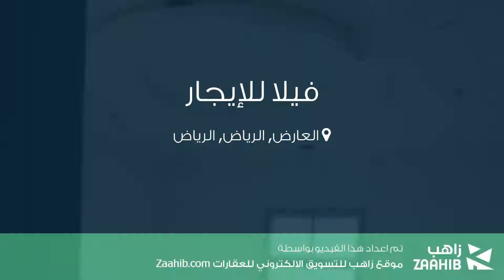فيلا للإيجار في شارع ثابت بن النعمان, حي العارض, مدينة الرياض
تفاصيل العرض:-

رقم: 3823482

ميزات:-

4 الغرف, 1 غرف أخرى, 2 عدد دورات المياه, سكني, تجاري, صالة